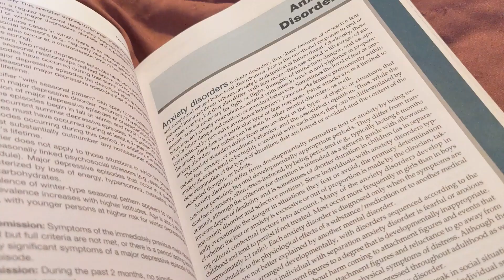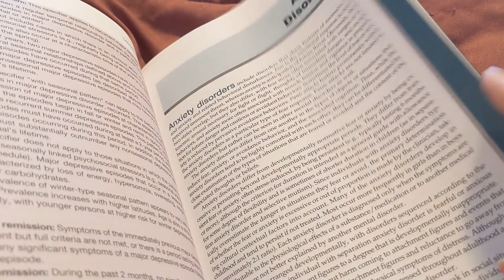FALLMAS Day 25: Cancelling Plans and Spending a Quiet Day at Home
Well friends, I wasn't feeling great today, so I cancelled all my plans and spent most of the day relaxing at home in bed! So necessary sometimes.

I can't believe Fallmas is almost over! It's been so fun to share it with all of you.